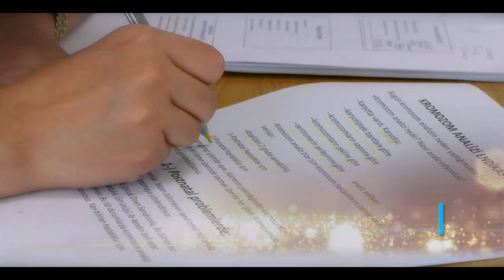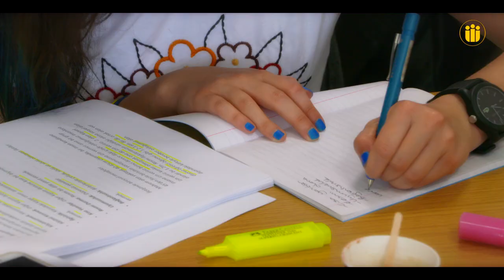İnönü University | Promotional Video